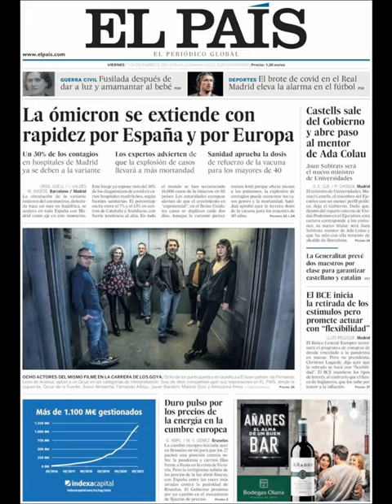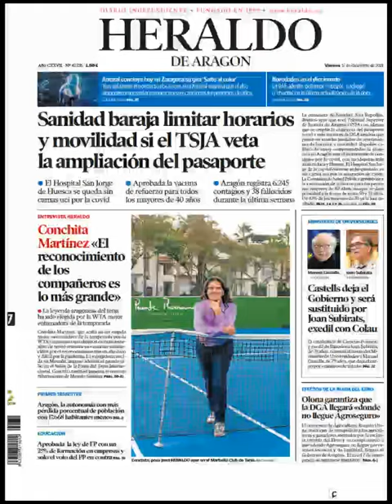Noticias Viernes 17 Diciembre 2021 Titulares Portada Diarios Periódicos España Spain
Principales Titulares de Noticias en Portadas Diarios Periódicos Españoles del Viernes 17 de Diciembre de 2021 ¿Que le Parecio este día?